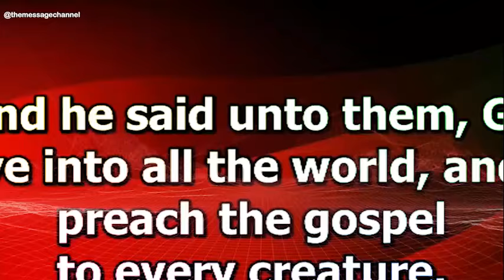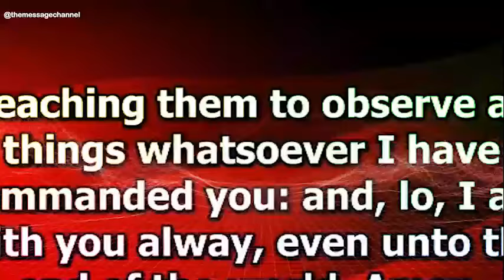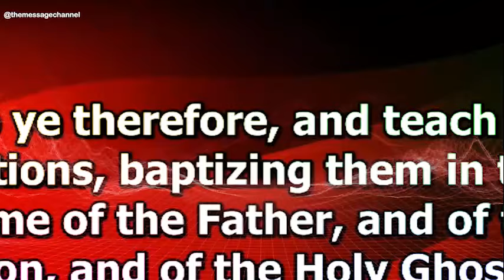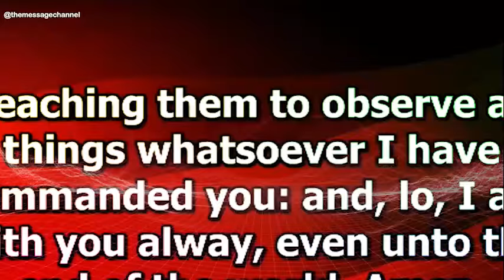[MUST WATCH] THIS IS WHY MANY PEOPLE ARE FAILING IN MINISTRY - Dr Abel Damina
➤Video original and produced exclusively by THE MESSAGE

To easily get messages shared on this page, search for these:
30 days of glory 2021
30 days of glory
30 days of glory 2021 dr abel damina